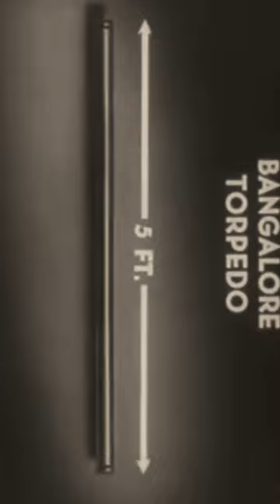DIA-D EXPLOSIVO: O QUE ERAM OS BANGALORES?